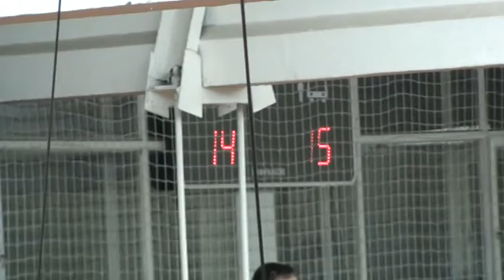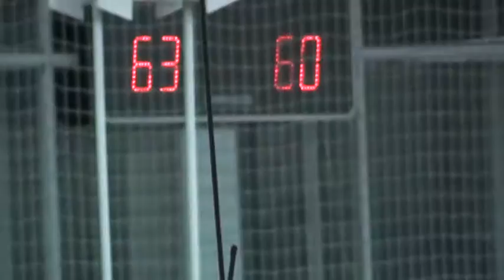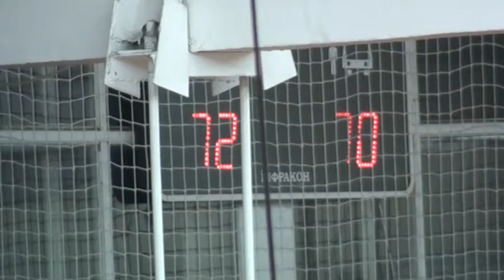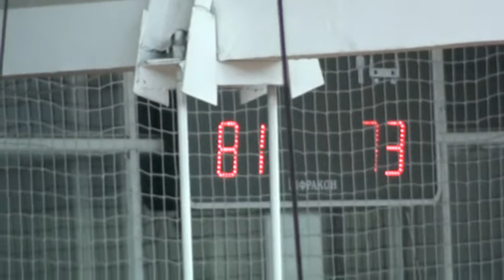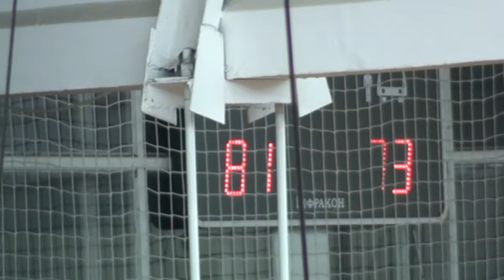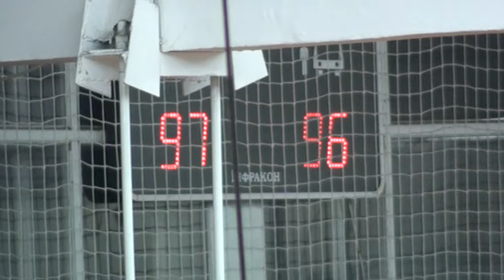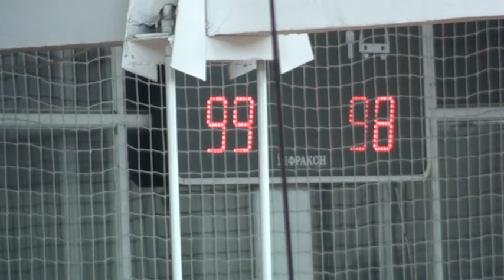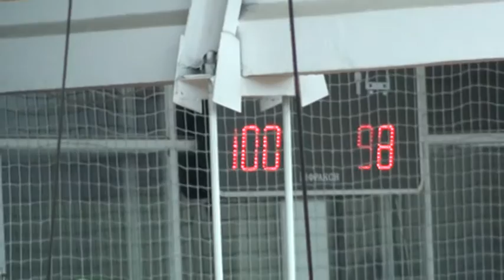Вища ліга. Запоріжжя - БК Київ -Вовча зграя 22 11 2014